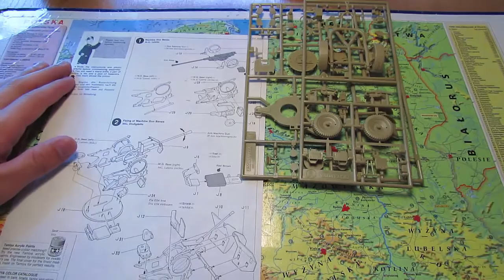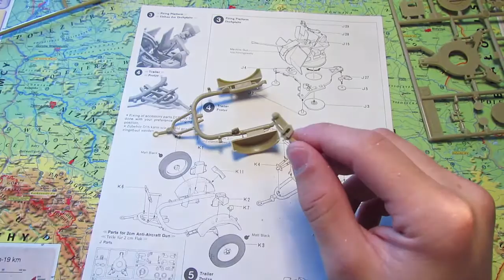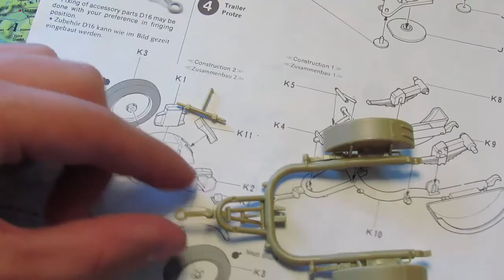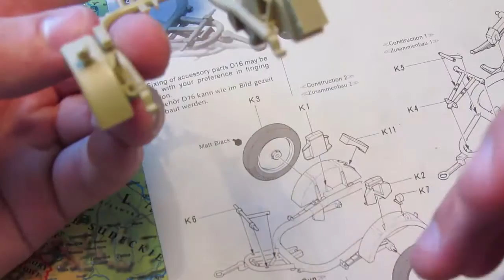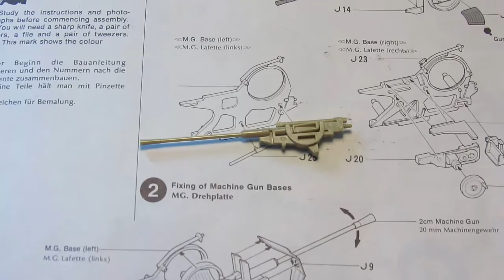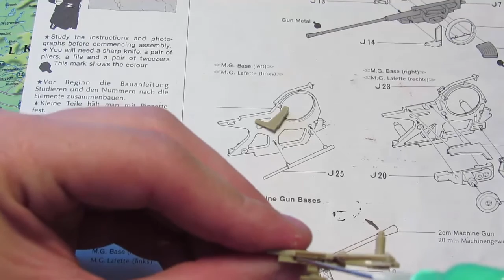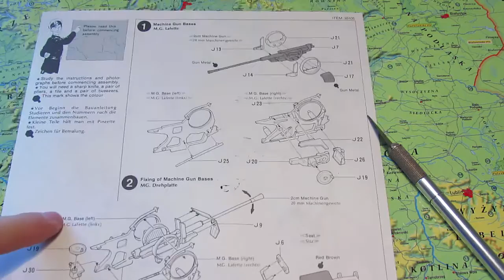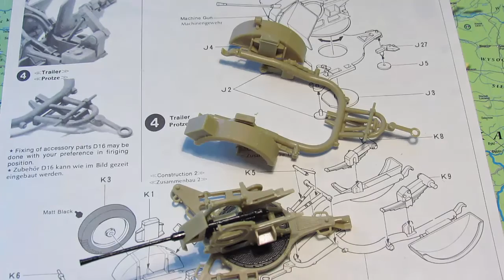Horch 1a with 2cm FLAK 38 # I Budowa działa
Działo przeciw lotnicze Flak 38 na wyposażeniu jednostek Luftwaffe. Ma bardzo ciekawą historię a my będziemy budować a w zasadzie sklejać model w skali 1:35 firmy Tamiya. Mówiąc krótko i na temat duża detaliczność i przyjemne sklejanie więc z czystym sumieniem polecam każdemu.